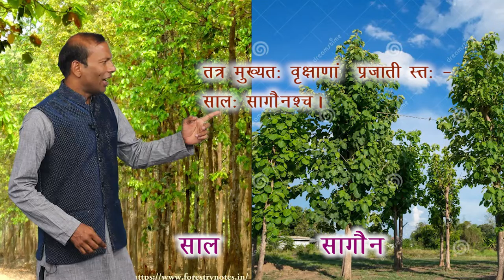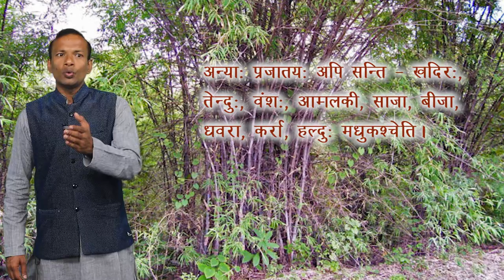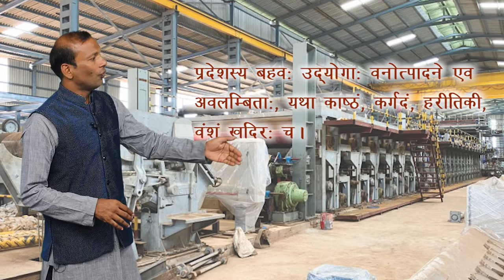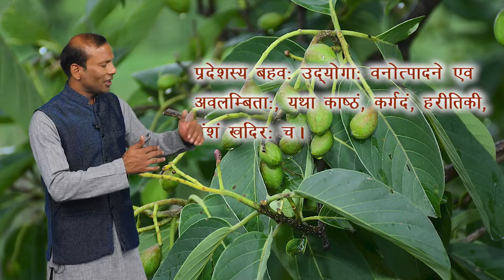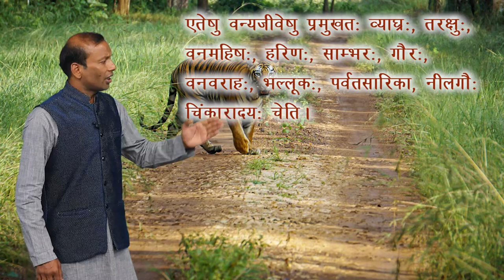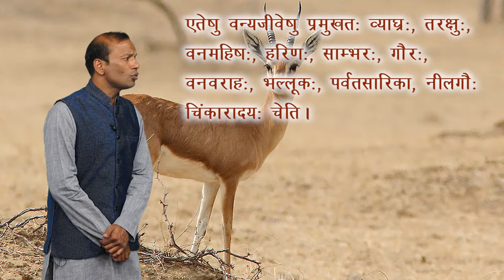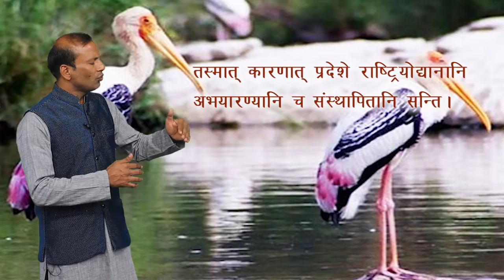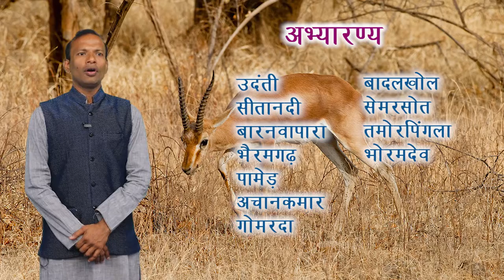CLASS 9th | SANSKRIT | CHHATTISGARH PRADESHASYA VANANI | छत्तीसगढप्रदेशस्य वनानि | NEW